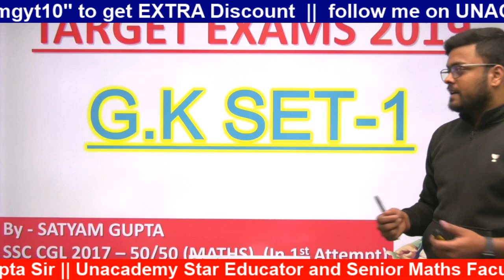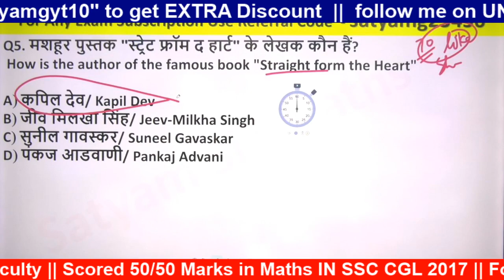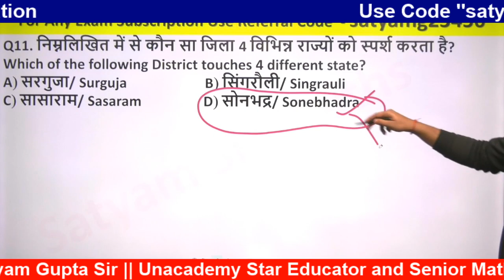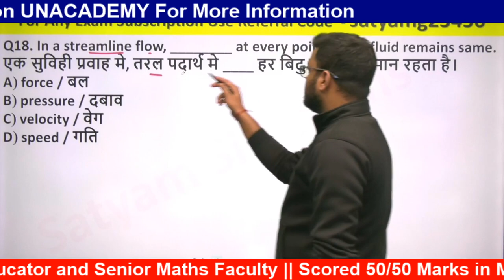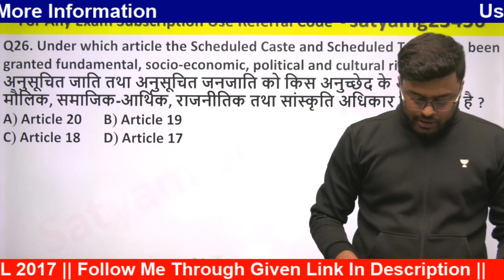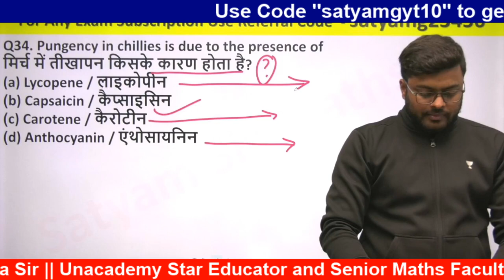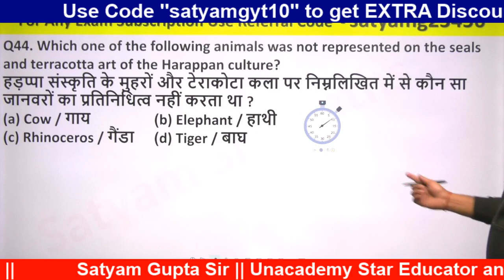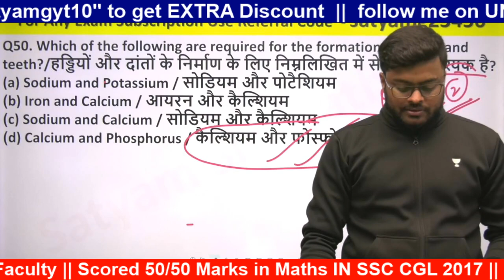RRB NTPC/Group D 2020 || Top 50+ Question || सामान्य ज्ञान (GK) || By Satyam Sir || Unacademy Live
1. Learn from your favourite teachers | अपने पसंदीदा शिक्षक से सीखें
2. Dedicated doubt sessions | समर्पित समाशोधन सत्र
3. One Subscription, Unlimited Access | एक सदस्यता, असीमित एक्सेस
4. Real-time interaction with Teachers | शिक्षकों के साथ वास्तविक समय पर बातचीत
5. Unlimited Test Series and PDF Notes | असीमित टेस्ट सीरीज़ और पीडीएफ नोट्स
6. Full syllabus coverage | पूर्ण पाठ्यक्रम कवरेज
7. Download the videos & watch offline | वीडियो डाउनलोड करें और ऑफ़लाइन देखें